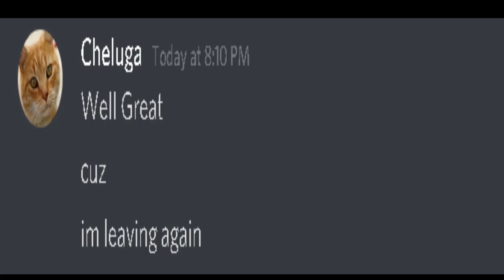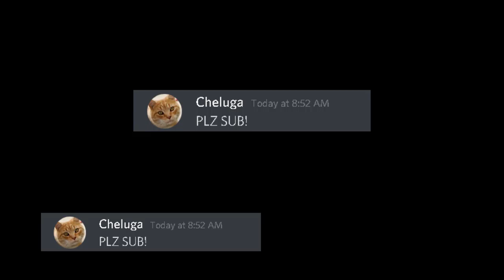Why I Did Not Upload 4 10 Days :(